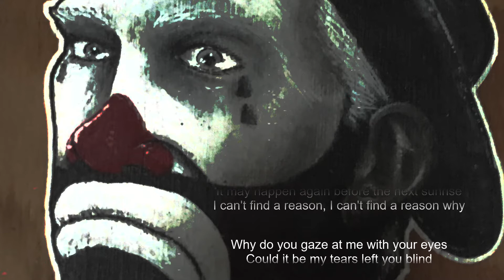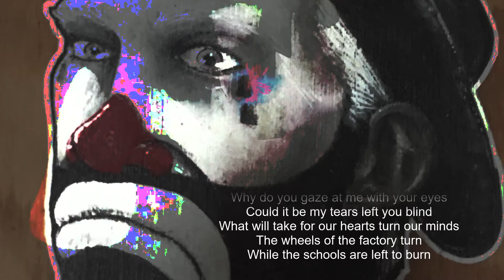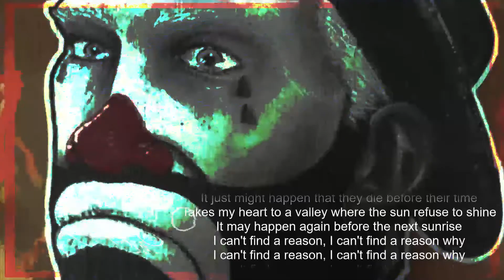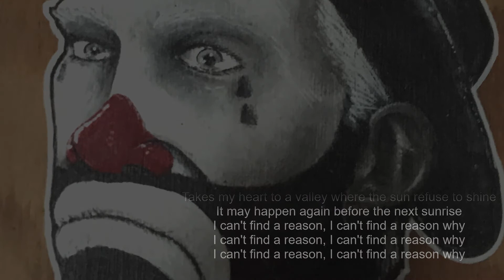No Reason - Acoustic Demo Lyric Video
"No Reason" is an acoustic demo, work in progress